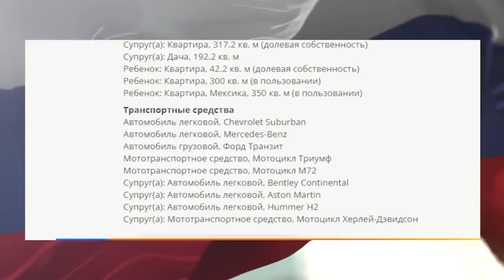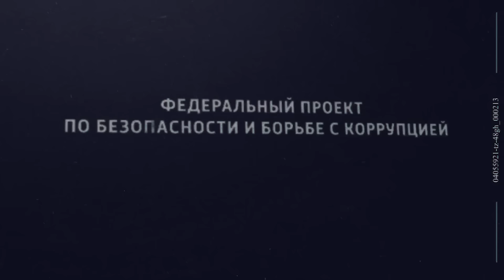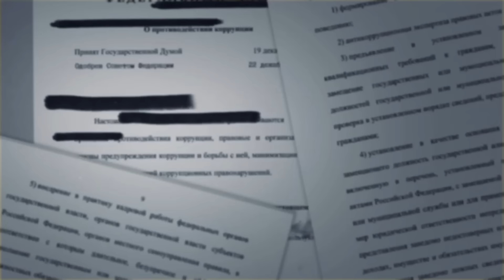Бородин: Дворцы и деньги Тимура Иванова заберут в казну